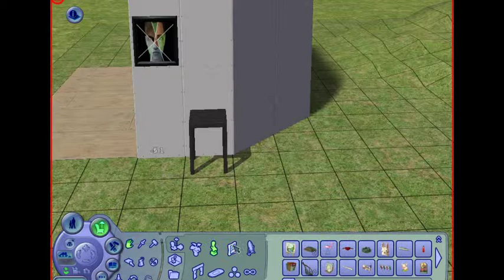Sims 2 - Adventures in Testing, Episode 4: Magic doesn't sparkle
In this video my poor testing sims prove that magic doesn't have to be sparkly to function and prove themself to be quite good at wandlesss magic.